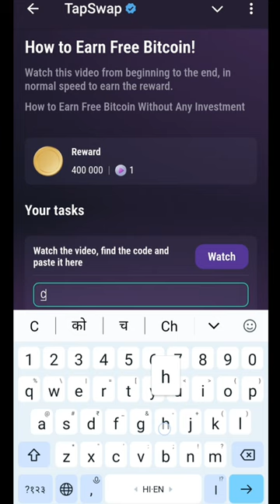How To Earn Free Bitcoin | How To Earn Free Bitcoin Tapswap code | 22 August Tapswap code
How To Earn Free Bitcoin How To Earn Free Bitcoin Tapswap code | Tapswap code today | 22 August Tapswap code |